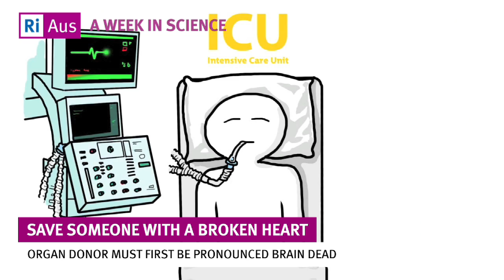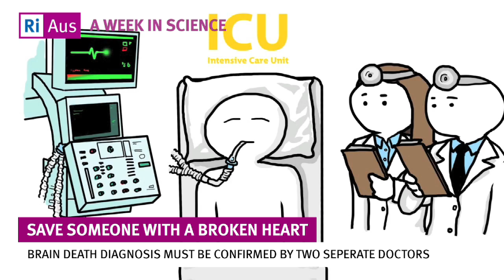Organ donation: save someone with a broken heart - A Week in Science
In recognition of DonateLife Week, we look at organ transplantation

You can follow A Week in Science throughout the week on Twitter, and join the discussion, by following @RiAus